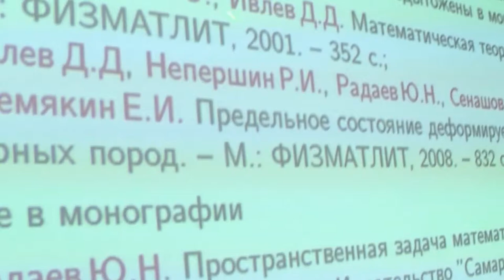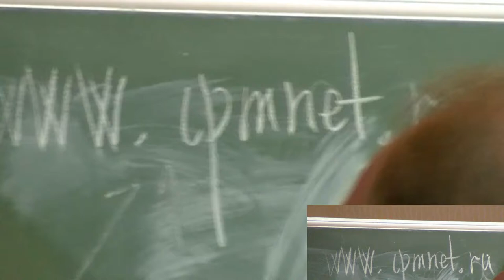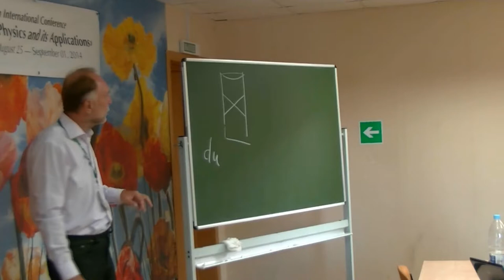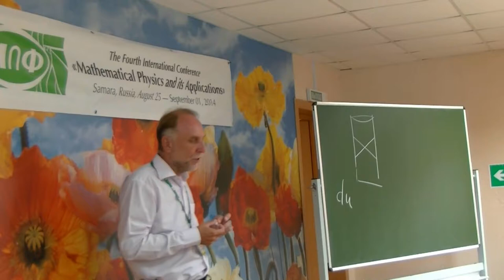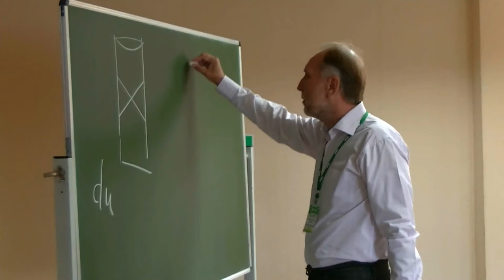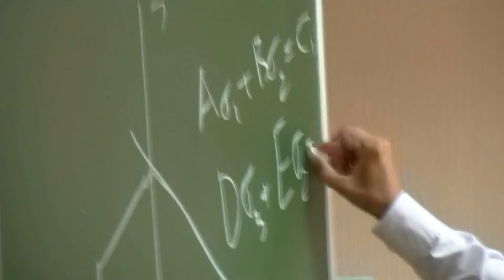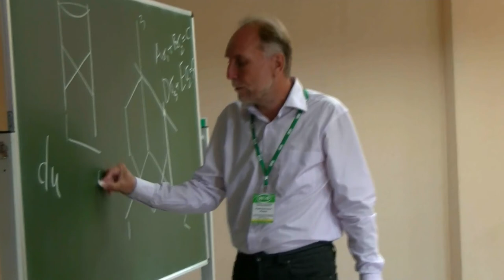381. Radaev Y.N. Continuum mechanics problem. Discussion (1/53)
Радаев Ю.Н. Гиперболические теории и задачи механики континуума. Дискуссия.